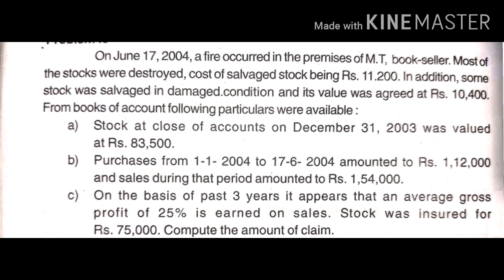Fire insurance - 4 (Calculation of amount of claim when the rate of gross profit is given)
Problems 3, 4 and 5 in Fire Insurance, when the rate of gross profit is given